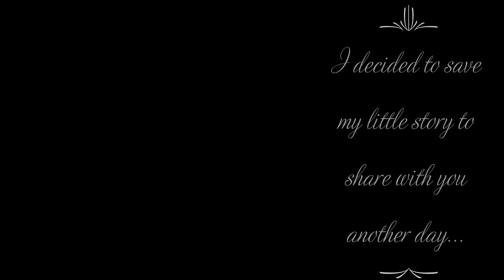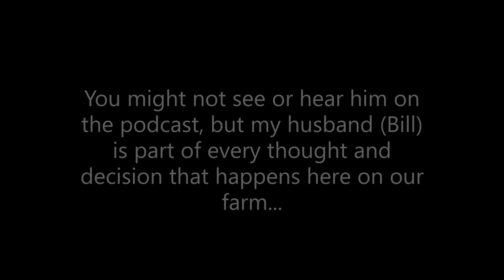And Thru The Woods ~ a My Wool Mitten Vlog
I honestly look like an old woods crone on my winter walk, but I hope that doesn't stop you from walking with me!  Dressed in my woolens, I'm on the search for two special old trees in our woods - "Bill's" trees.

You may not see his face or hear his voice on the podcast, but make no mistake, my husband - Bill - is part of every thought and every decision made here on the farm!

I am wearing the Colfax Shawl by Angela Tong; Shine Mittens by Sophia Kammeborn (both knit in our farm yarns) and the Caora Sweater by littletheorem (made with Nutiden yarn). You can find them all on Ravelry.

You can find me as mywoolmitten on Instagram and Ravelry.  Thank you for joining me on Day 3, counting down to Thanksgiving